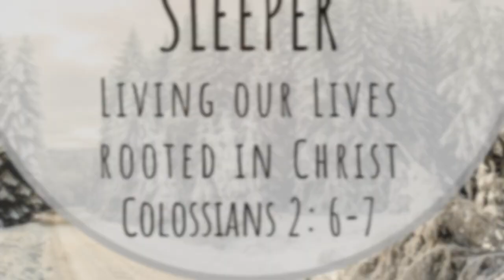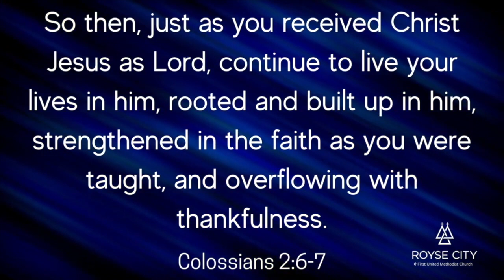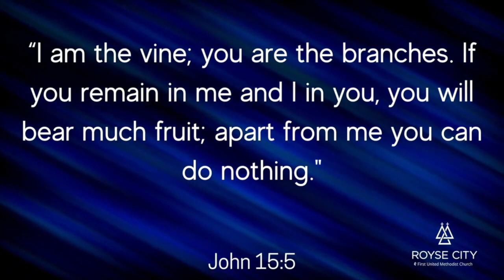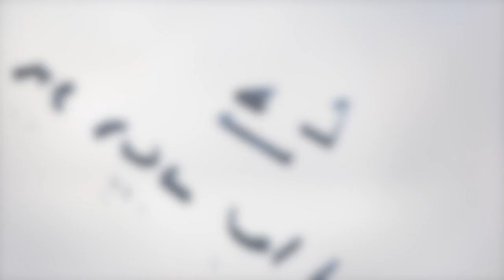Living Our Lives Rooted in Christ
Pastor Chris Concludes our Awake O Sleeper series with this message from Colossians 2.